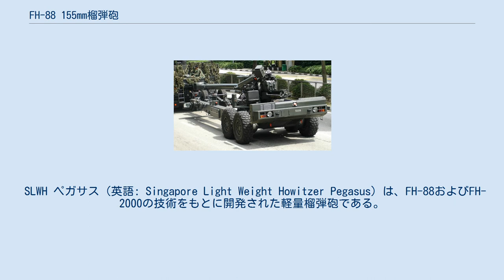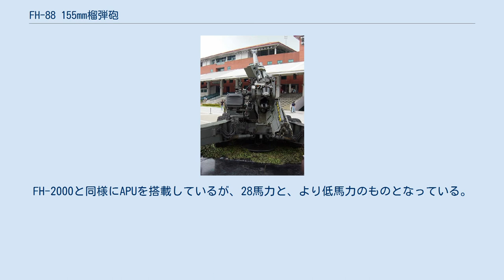FH-88 155mm榴弾砲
FH-2000の砲尾および装填装置 牽引状態のFH-2000 FH-88 155mm榴弾砲（英語: Field Howitzer 88）は、シンガポールのST エンジニアリング社が開発した155mm口径の榴弾砲。
また、FH-2000などの発展型も開発された。
 FH-88は、シンガポールが初めて自国で開発した榴弾砲である。
 シンガポール陸軍においては、1973年よりソルタムM68 155mm榴弾砲が、1982年よりその改良型であるソルタムM71 155mm榴弾砲が運用されてきた。
しかし、これらの榴弾砲は、運用に多くの人員を必要としており、比較的小規模な同陸軍にとっては負担が大きいものだった。
このことから陸軍は、より少人数で運用できる榴弾砲を必要としていた。
当時、輸出市場にはこの要求を満たす砲が存在せず、また、シンガポール政府として独自の兵器開発力の獲得が望まれたことから、ST エンジニアリング社による開発が決定された。
 開発は1983年より開始され、1987年より量産に入り、翌年より同国陸軍での運用が開始された。
本砲は、口径・砲身長はソルタムM71と同等で、6輪の砲架を備えるなど外形上も類似している。
しかし、より優れた発射速度を備えるとともに運用人員も削減されており（ソルタムM71の12名に対して8名）、同国陸軍の要求を十分に満たすものであった。
 FH-2000（英語: Field Howitzer 2000）は、FH-88をもとに開発された発展・改良型として、1990年より開発された。
改良点としては下記の点がある。
 1997年3月9日、腔発事故が発生した。
事故は、ニュージーランド北島のワイオウル基地において、シンガポール陸軍砲兵隊第23大隊が実弾演習を行った際に発生し、2名が死亡、12名が負傷した。
負傷者の中には、ニュージーランド軍から派遣されていた連絡下士官も含まれていた。
事故は、砲弾の信管の欠陥によるものと結論された。
 SLWH ペガサス（英語: Singapore Light Weight Howitzer Pegasus）は、FH-88およびFH-2000の技術をもとに開発された軽量榴弾砲である。
FH-2000と同様にAPUを搭載しているが、28馬力と、より低馬力のものとなっている。
砲身長はFH-88と同様の39口径長であるが、砲架はアメリカ製M102 105mm榴弾砲と同様の単脚式で、FH-88やFH-2000よりも軽量となっている。